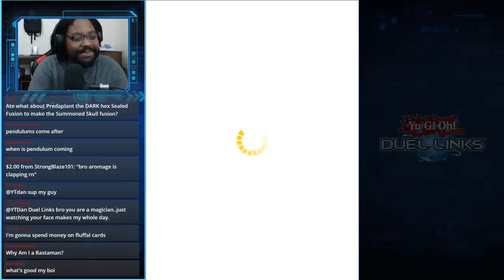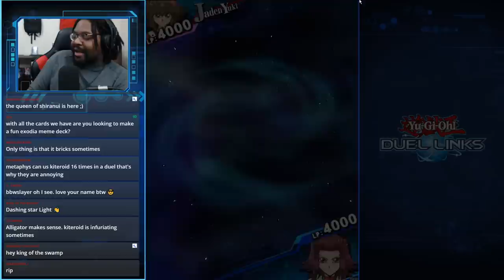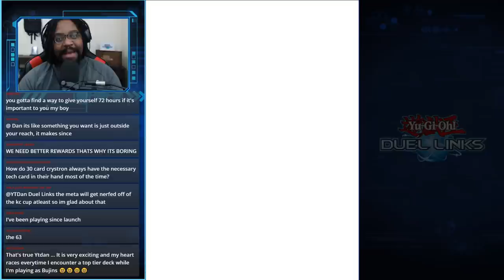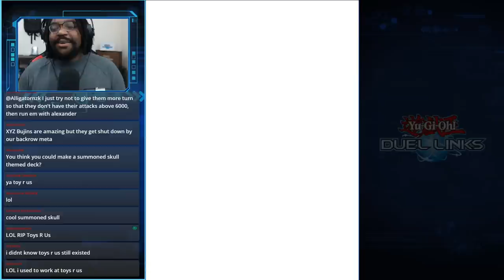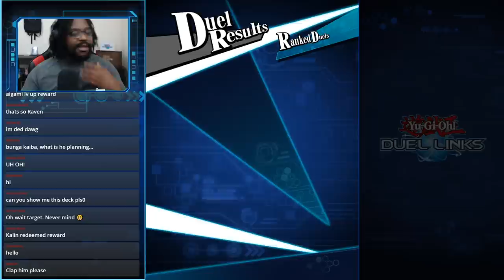Summoned Skull, LIGHTNING STRIKE!!! | Yu-Gi-Oh! Duel Links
RevivaloftheDuelist.com | Duelists, explore the rich history of the Yu-Gi-Oh! Trading Card Game and Learn the art of competitive Yu-Gi-Oh & Master Duel.